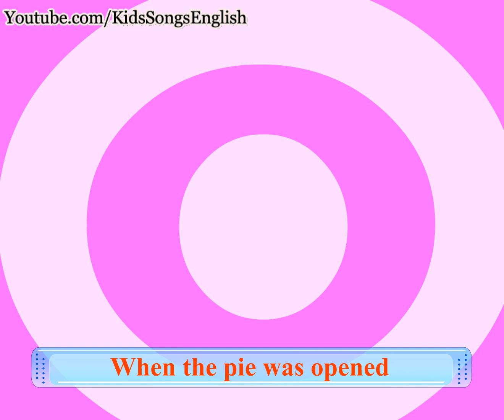Kids Songs English : "Sing a song of sixpence" | HD | Lyrics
Sing a song of sixpence,A pocket full of rye.
Four and twenty black-bird,Backed in a pie.
When the pie was opened,The birds began to sing.
Wasn't that a dainty dish to set before the king.

The king was in his counting home, Counting out his money.
The queen was in the palace, eating bread and honey.
The maid was in the garden, hanging out the clothes.
Down flew a black-bird,and packed off her nose.